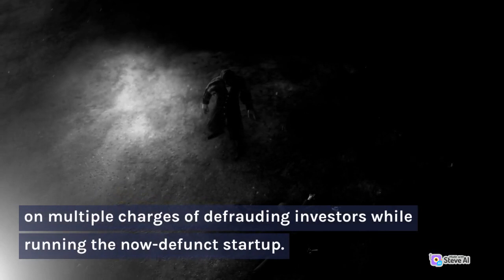Elizabeth Holmes: Reports to Prison!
Elizabeth Holmes, the disgraced founder of failed blood-testing startup Theranos, reports to prison after a stunning downfall. Once hailed as a Silicon Valley icon, Holmes was sentenced to more than 11 years in prison for defrauding investors and her request to remain free on bail was denied. This video explores her journey from being a promising entrepreneur to a convicted felon. SiliconValley StartupScandal TechNews​